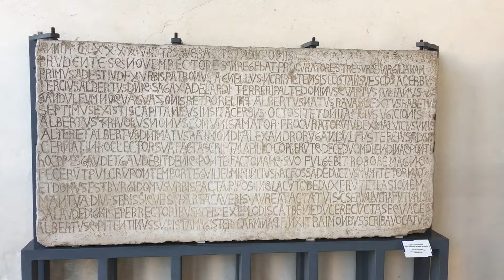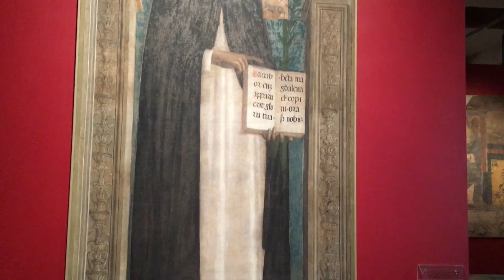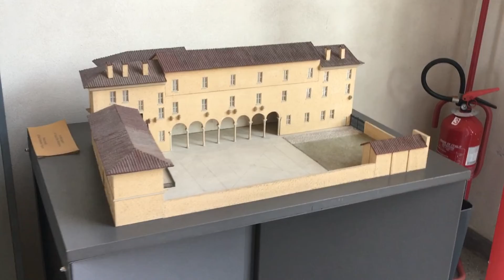Museo San Sebastiano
Visita al Museo Palazzo San Sebastiano a Mantova.